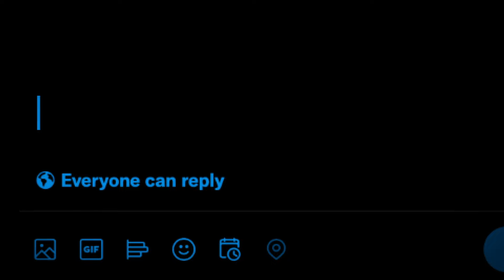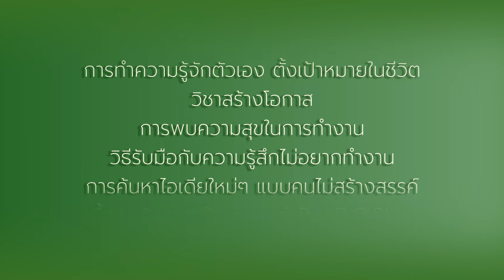บุณย์ญานุช บุญบํารุงทรัพย์: The Path to Employee Success and Happiness | Cariber Trailer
ถ้าคุณเป็นคนหนึ่งที่กำลังตั้งคำถามกับตัวเองอยู่ว่าเรากำลังทำงานไปเพื่ออะไร  สิ่งที่ทำอยู่มันมีคุณค่าจริงไหม Passion ของตัวเราอยู่ไหน เราจะพัฒนาตัวเองให้ทันคนอื่นได้ไหม หรือทำไมเราไม่มีความสุขเวลาทำงานเลย คอร์สนี้คือคอร์สที่คุณกำลังตามหา
กับบทเรียนที่จะช่วยให้คุณเห็นคุณค่าของการทำงาน เติบโตและก้าวหน้าในการทำงานอย่างมีความสุข ทำให้คุณรู้จักตัวเองให้มากขึ้น พร้อมกับเรียนรู้วิธียอมรับจุดอ่อน พัฒนาในสิ่งที่ตัวเองเก่ง และปลุกจุดเด่นให้เด่นขึ้น ร่วมตั้งคำถามเพื่อให้ตัวเองได้ค้นพบคำตอบไปพร้อมกับเรา
เตรียมพบกับผู้สอนคนใหม่ในเดือนนี้!
‘คุณบุ๋ม บุณย์ญานุช บุญบํารุงทรัพย์’
อดีตประธานเจ้าหน้าที่บริหารด้านการสร้างโอกาสทางการตลาดกลุ่มธุรกิจอาหารฟู้ดแพชชั่น (บาร์บีคิวพลาซ่า)
ที่จะมาแชร์ทุกประสบการณ์จากการทำงาน ในคอร์ส “The Path to Employee Success and Happiness - ก้าวหน้าอย่างมีความสุข”
ด้วยเนื้อหาที่ครอบคลุมตั้งแต่
- วิธีการหาคุณค่าของงานที่ทำ
- วิธีการค้นหาตัวตนเพื่อรู้จักความสุขของตนเอง
- เช็คลิสต์ส่วนตัว ที่เอาไว้ใช้ก่อนลาออก
- เจาะเคล็ดลับรู้จักตัวเองเพื่อหางานที่ใช่ หาทีมที่ลงตัว
- เคล็ดลับการทำงานให้เติบโต และวิธีการรับมือความล้มเหลวในการทำงาน
- เบื้องหลังการทำ Branding ให้คนรัก ของร้านบาร์บีคิวพลาซ่า
“ค้นพบคุณค่าและความหมายของงานที่ทำ เติบโตก้าวหน้าอย่างมีความสุข”